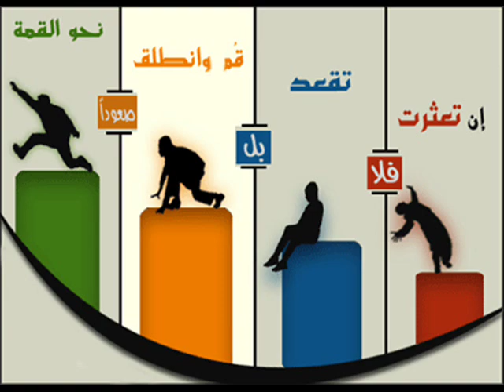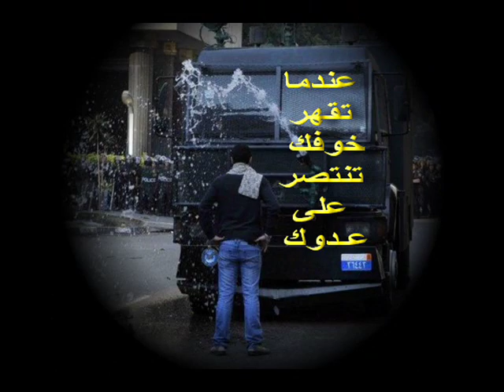أميرة فى عابدين.wmv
تتر مسلسل أميرة فى عابدين - غناء هشام عباس - حكاية وطن وشعب